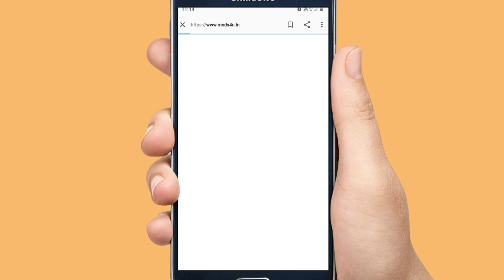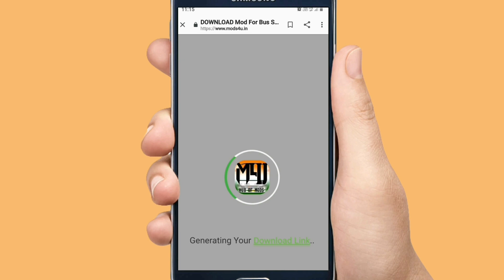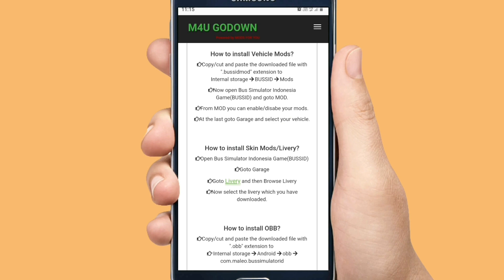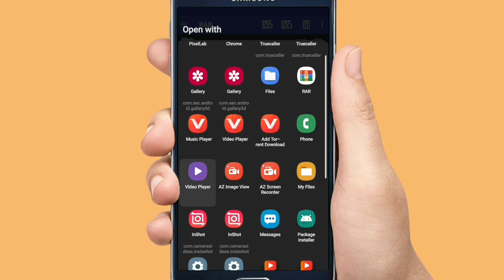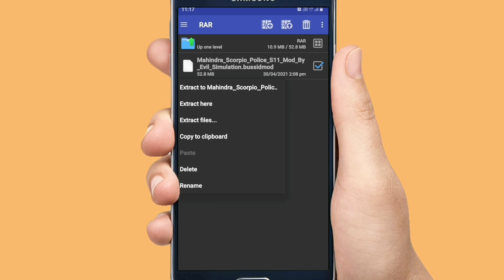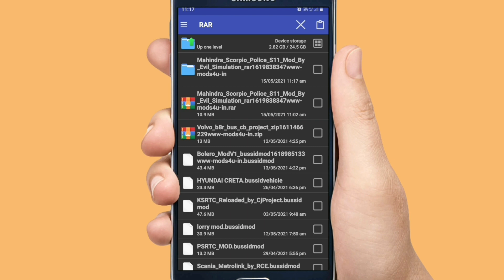bus simulator Indonesia me police scorpio mod download kaise kare| how to download scorpio mod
how to download scorpio mod
scorpio mod download in bus simulator Indonesia

Mod credit

Evil gaming